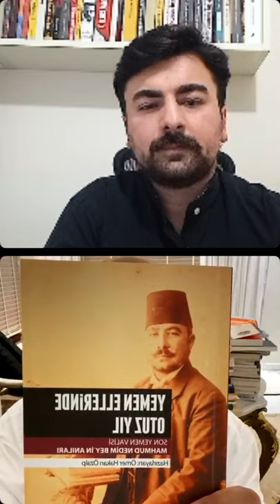Yemen ve Biz - Turan Kışlakçı & Yusuf Kandil I Nedir, Mesele?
Türküler vardır bizi coğrafi olarak uzaklara ama kalben çok yakınlara götürür. Yemen denilince Türküler bizi en iyi şekilde özetliyor. Şu anki haline, insani krizlere ve olumsuzluklara odaklanmadan İstanbul'daki Yemen mutfağı, Yemen'in kültür-sanatı ve daha birçok güzelliklerini ele alacağımız bir program olacak.